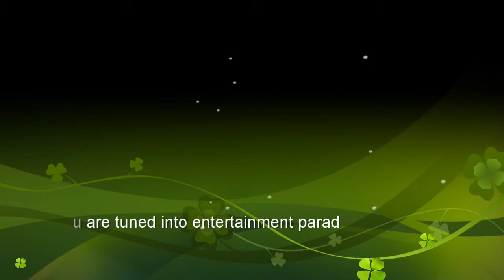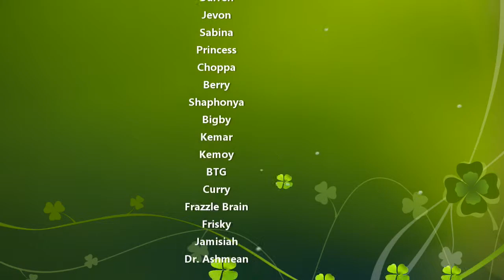PRIME TIME NEWS - TVJ -Browns Town Community College "talent show"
How in the world did these young people accomplish this